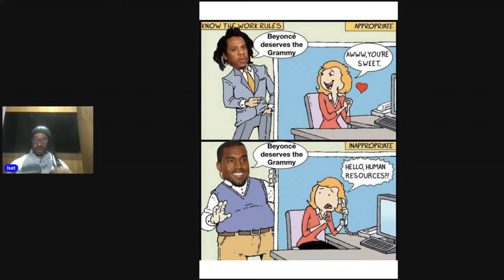Context Matters Feb 15 2024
The concept of the Poison Juror  the rotten jury dilemma and the Bias to convict a question of integrity.